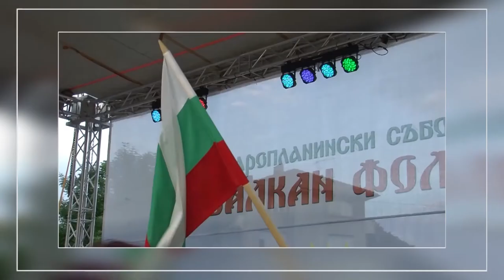Balkan folk 878 HD (December 2017)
Balkan folk/ Балкан фолк 878 HD ( декември 2017)
week TV show/седмично предаване
TV Eurofolk

1. “Провикнал се Дели Димо“ - Мъжка певческа група към НЧ "Дочо Михайлов - 1906" - с. Бабук, общ. Силистра
2. “Сборенка” - Ансамбъл за автентичен фолклор към НЧ "Дочо Михайлов - 1906" - с. Бабук, общ. Силистра
3. „Ръченица” -  Ансамбъл за автентичен фолклор към НЧ "Дочо Михайлов - 1906" - с. Бабук, общ. Силистра
4. “На порти чука и рука” - Група за родопски песни "Родопски звуци" към НЧ "Гого Мавров – 1930 г." - гр. Пловдив
5. “Гайди ни свирят” - Група за родопски песни "Родопски звуци" към НЧ "Гого Мавров – 1930 г." - гр. Пловдив
6. “Тракийски танц” - Танцов състав "Илинден" към НЧ "Просвета 1870" - гр. Свиленград

1. “Proviknal se Deli Dimo“ - Men singing group to Community Center "Docho Mihaylov - 1906" -  Babuk, obsht. Silistra - Bulgaria
2. “Sborenka” - Ensemble for authentic folklore to Community Center "Docho Mihaylov - 1906" -  Babuk, obsht. Silistra - Bulgaria
3. „Rachenitsa” -  Ensemble for authentic folklore to Community Center "Docho Mihaylov - 1906" -  Babuk, obsht. Silistra - Bulgaria
4. “Na porti chuka i ruka” - Group for Rhodope songs"Rodopski zvutsi" to Community Center "Gogo Mavrov – 1930 " - Plovdiv - Bulgaria
5. “Gaydi ni sviryat” - Group for Rhodope songs "Rodopski zvutsi" to Community Center "Gogo Mavrov – 1930 " -  Plovdiv - Bulgaria
6. “Trakiyski tants” - Dance group "Ilinden" to Community Center "Prosveta 1870" -  Svilengrad - Bulgaria